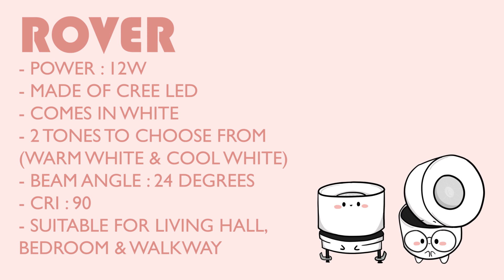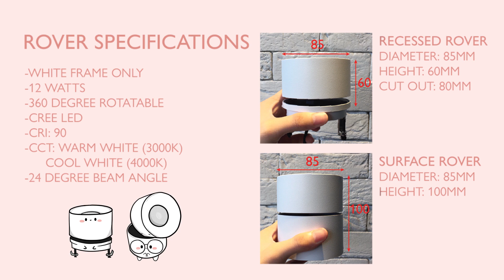STYPE CONCEPT TV EPISODE 4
Welcome to STYPE CONCEPT TV channel!
In this episode, we will be talking about ROVER!
it is available for purchase at Era by Stype Concept.